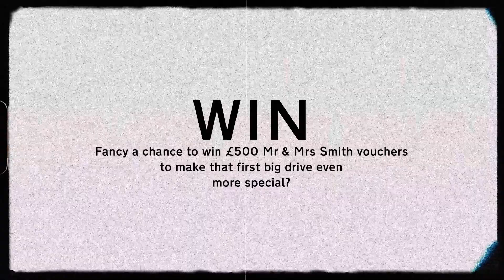ERSFirstBigDrive with Becky Evans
We’re looking forward to our post lockdown first big drive. We asked our car loving friends where they want to go, take a look at what @queenb is planning. Get involved with ERSFirstBigDrive for your chance to win £500 Mr and Mrs Smith vouchers to make your first driving trip more special